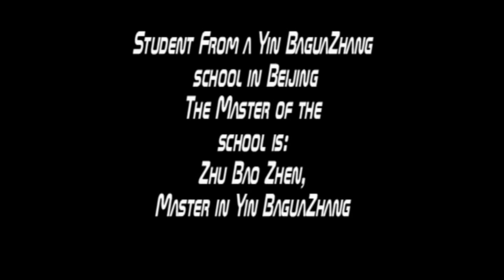yin baguazhang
This guy is a student from the yin baguazhang school in beijing.The master of this school is grandmaster Zhu Bao Zhen.I met this guy with the master and other students at the thirth championchip in wudang.my special thanks to Violet Zhang(Wen Fang)